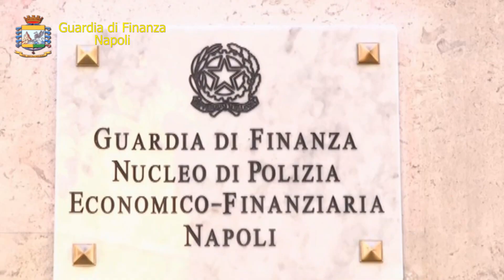Boscotrecase, sequestrata l'abitazione di un ras del clan Pesacane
BOSCOTRECASE. La Compagnia della Guardia di Finanza di Torre del Greco, al termine di indagini economico-patrimoniali delegate dalla Dda partenopea ai sensi del ''Codice Antimafia'', ha sequestrato, a Boscotrecase, su disposizione del locale Tribunale - Sezione Misure di Prevenzione, l'abitazione, di 100 mq e del valore di 125.000 euro, nella disponibilità di Giuseppe Ranieri, esponente di spicco del ''clan" camorristico “Pesacane", operante nell'hinterland vesuviano. In particolare, le Fiamme Gialle hanno riscontrato che il ''proposto'', gravato da numerosi precedenti penali per traffico di sostanze stupefacenti, di recente peraltro protagonista di una rocambolesca cattura, presentava un profilo reddituale dichiarato al Fisco sproporzionato rispetto al tenore di vita. Di conseguenza l'immobile è stato sequestrato in quanto acquistato con denaro frutto del reinvestimento dei proventi illeciti ricavati dall'attività criminale svolta all'interno del clan. Ranieri aveva infatti ricoperto all'interno dell'organizzazione criminale gli importanti ruoli di custode delle armi da fuoco e di cassiere del denaro frutto delle diverse attività delittuose del sodalizio. L'immobile risultava fittiziamente intestato ai figli ed accatastato come ''scuderia'' di poche decine di metri quadrati, anziché come reale ed effettivo appartamento.